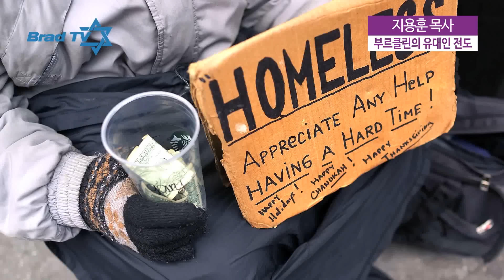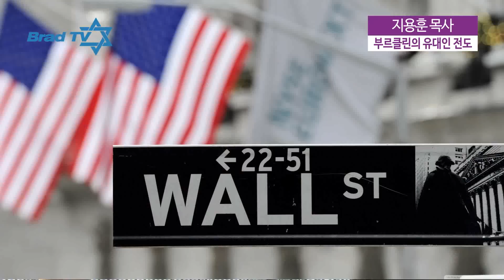[Brad TV] BradShow 15회. "뉴욕 거리에서 복음을 외치다" - 지용훈 목사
전세계 200개 국가에서 400여 민족이 모이는
세계에서 가장 복잡한 도시 뉴욕 맨하탄
그곳에서 피켓을 높이들고 예수를 외치고
이스라엘 이외에 가장 많은 유대인들이 모여산다는
부르클린에서 복음을 전하는 지용훈 목사
그가 뉴욕의 거리에 나선 이유는 무엇이며 그 결과는 무엇인가?
뉴욕 거리의 전도자 지용훈목사에게 듣는다